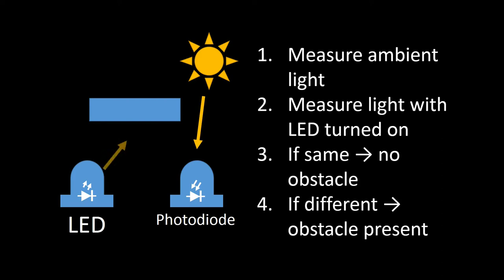Optical sensor resistant to ambient light